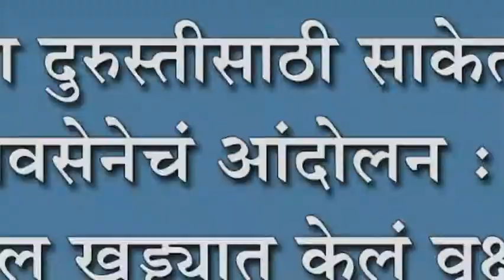रस्ता दुरुस्तीसाठी साकेत शिवसेनेचं आंदोलन : रस्त्यावरील खड्ड्यात केलं वृक्षारोपण